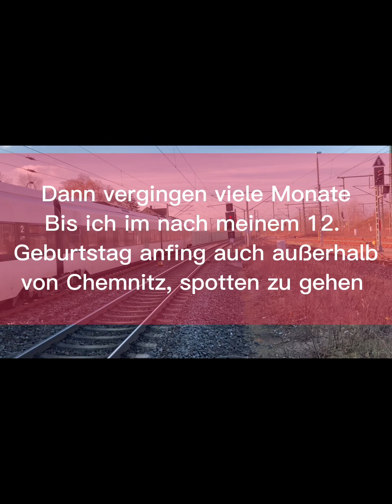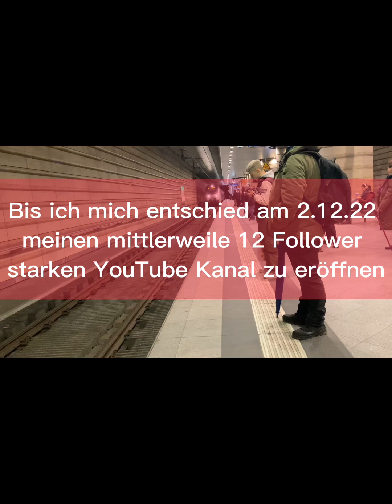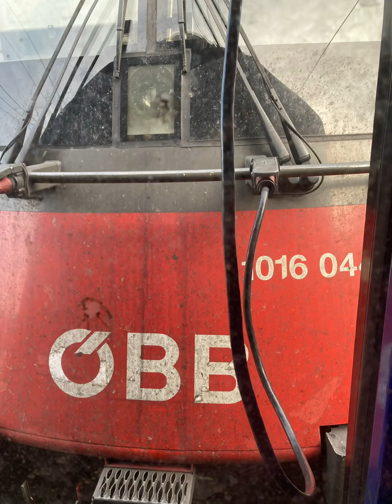Mein Jahr 2022